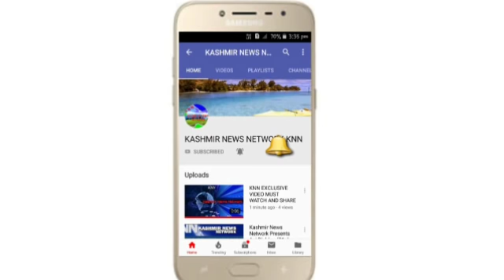DGP, IGP JKP With Army Core Commander Visited Kugam, Batamaloo Srinagar Traders Staged Protest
1) DG And IGP JKP along with Army Core Commander Visited KULGAM District.

By Ishfaq Padder.

2) Batamaloo Iqbal market trades staged protest near Governor house Raj bahwan against shifting of batamaloo bus stand batamaloo to parimpora.

By Firdous Qadri